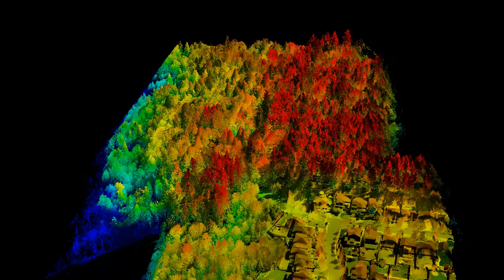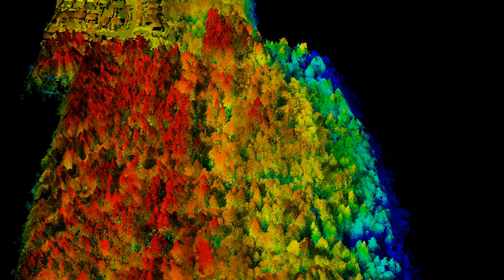Lidar Movie - LIVox Avia 70 Forestry Lidar Data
Lidar Movie -